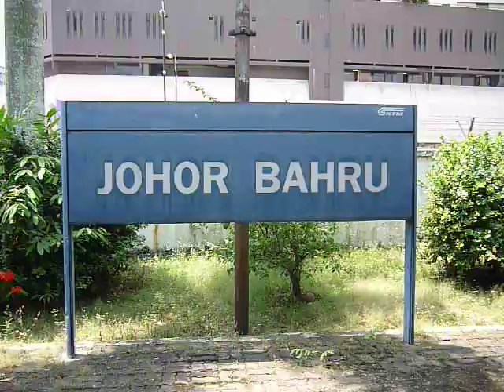マレーシア・ジョホールバル旧駅舎（The Old Johor Bahru railway station )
数年ぶりにジョホールバルを訪れると、マレー鉄道の駅舎は新築され、まだ工事中なもののまるで日本の新幹線の駅舎のように。一方、旧駅舎を覗いて見ると、なんとＳＬが。そこで、係員にお願いして中に入れてもらいました。旧駅舎は2010年10月に使用が停止され、現在、鉄道博物館にするべく準備が進められているそうです。
The old Johor Bahru railway station building has been replaced by JB Sentral of the Southern Integrated Gateway project on 21 October 2010. Now the old station building to be closed and conserved as a KTMB Mini Museum for the Southern Region.  I have visited on 13/FEB/2011 and taken with permission　of the staff.